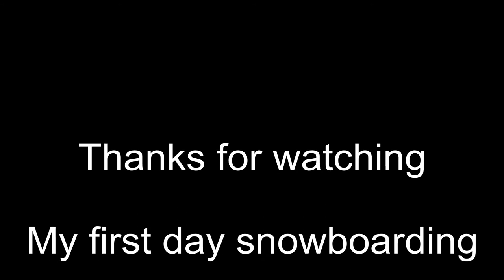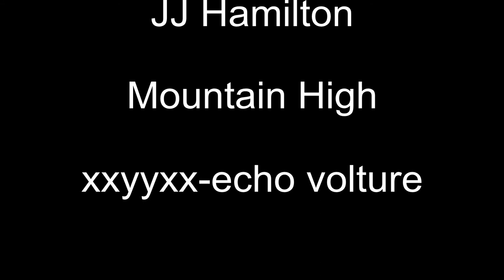Gopro Hero first time snowboarding (JJ Hamilton) part 1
My snowboarding video  I made when I first went to Mountain High I had fun n popped my shoulder out pop it back

edited by JJ Hamilton
filmed b JJ Hamilton